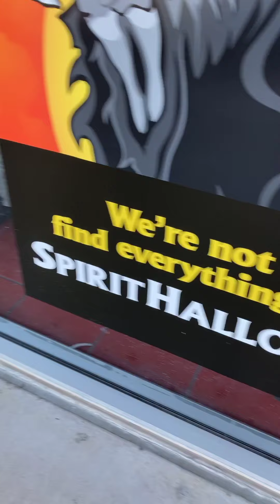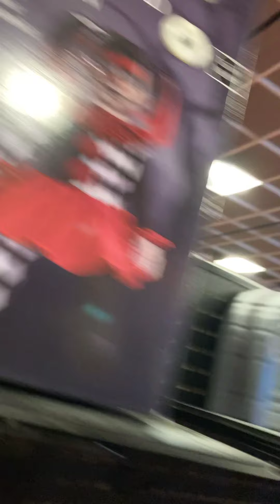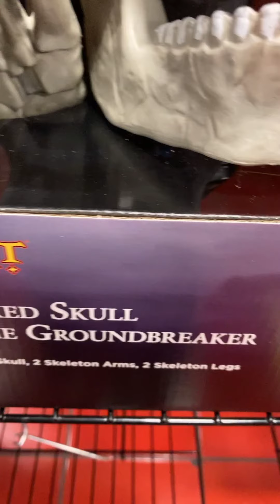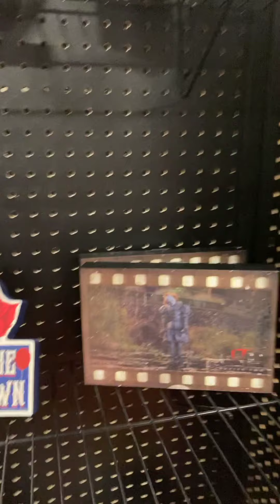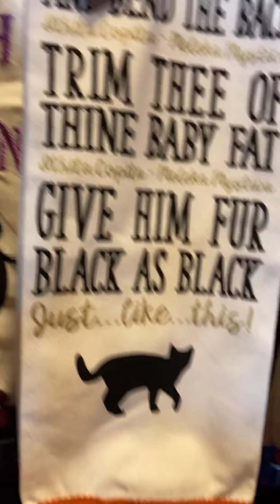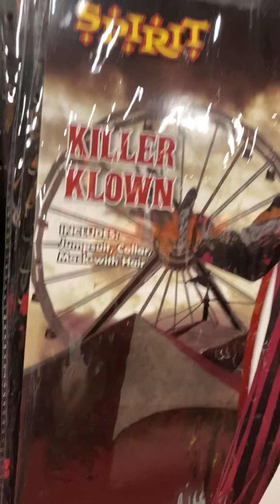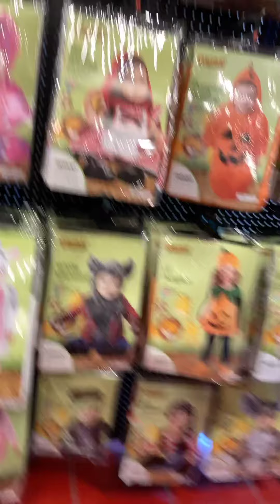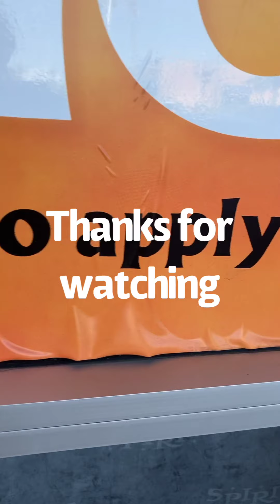Austin Plays Halloween - Spirit Halloween 2020 - CamelBack Collonade